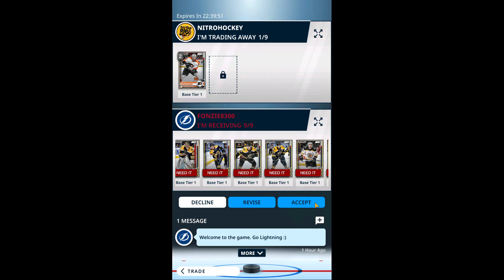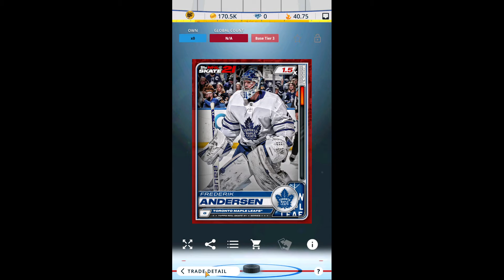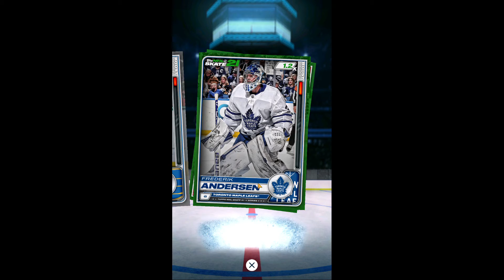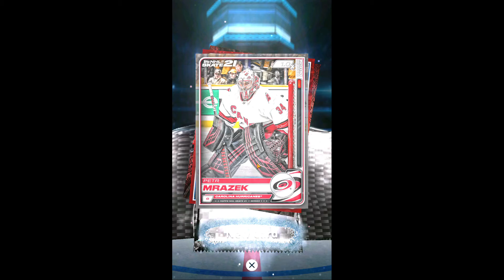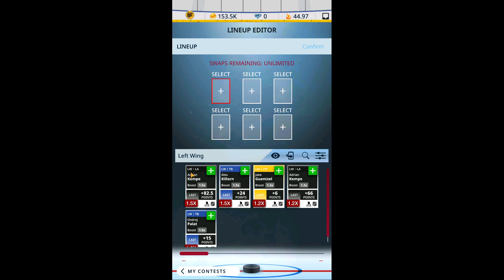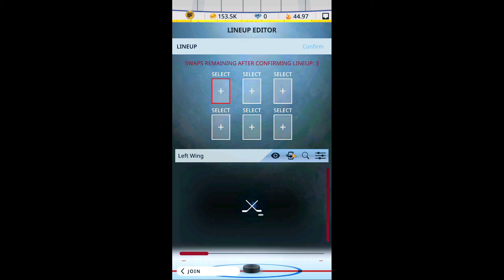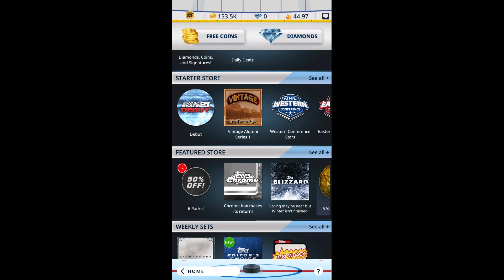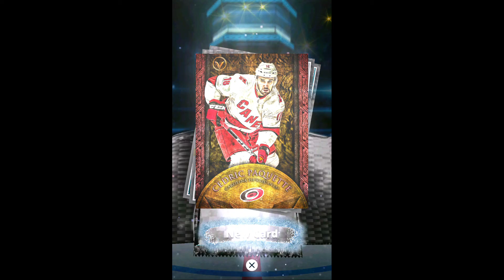Topps Skate 21 Episode 2 - Trades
Hello There!
In this episode, we will be discussing trades, opening some more packs and doing contests.